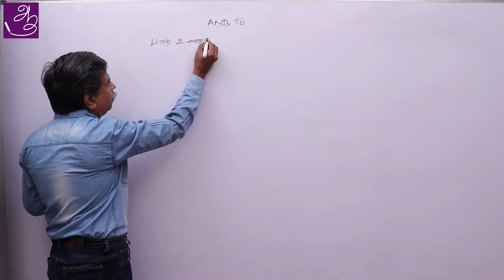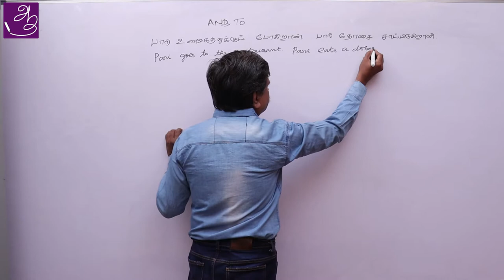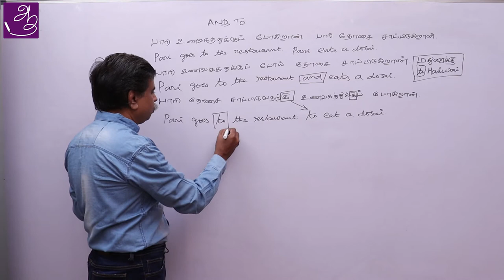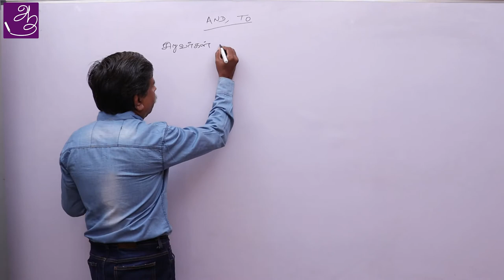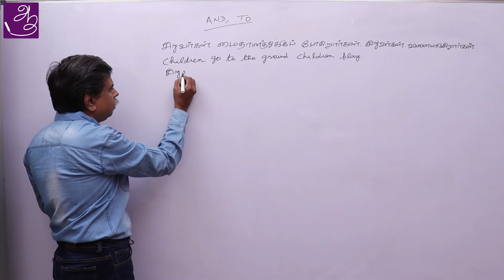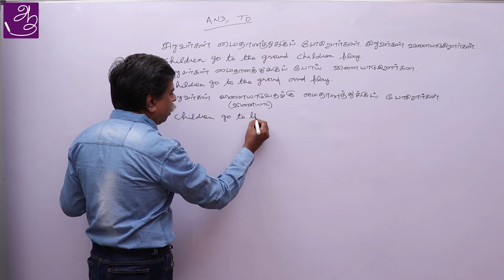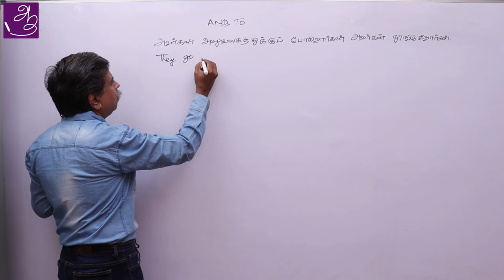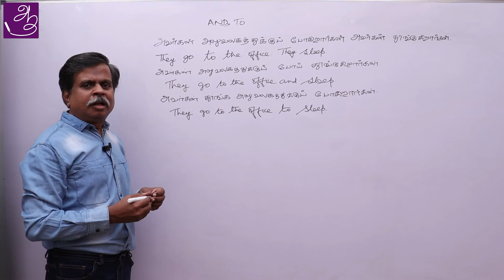Spoken English Through Tamil - class - 17 | Main verb அறிவோம் | part - 5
Angila Asan Book Amazon Link (Kindle Edition)